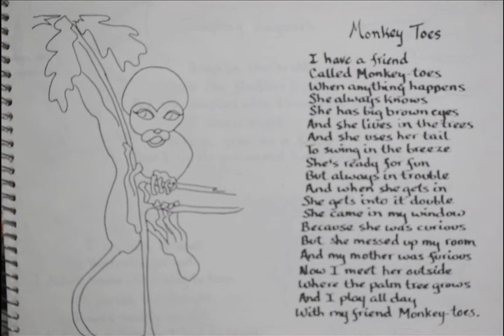The Creatures & I From The Great Green Lagoon-Monkey Toes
"Monkey Toes" is from the storybook "The Creatures & I From The Great Green Lagoon".This is my third attempt at claymation. Enjoy :)